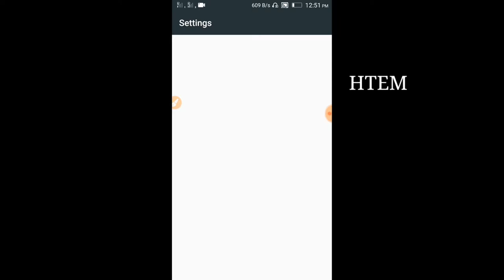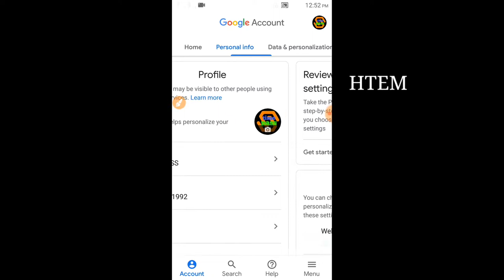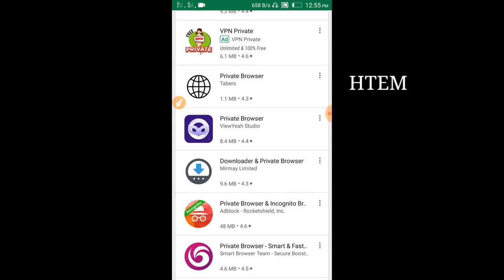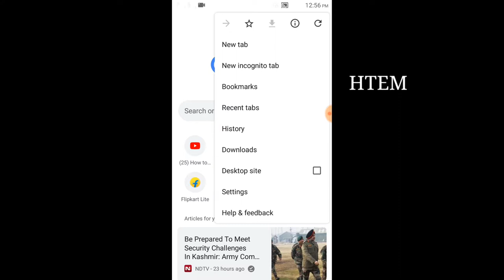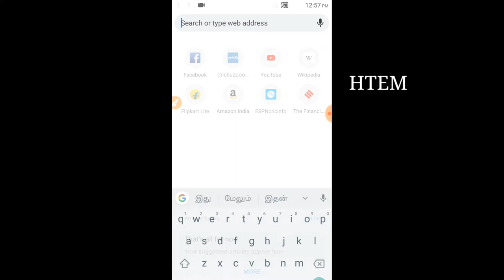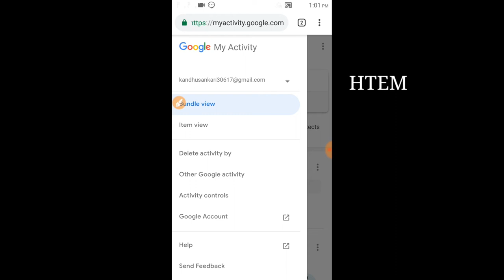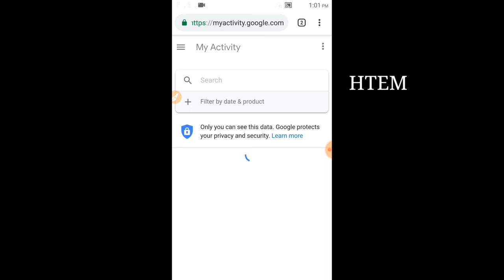howtoearnmoneytamil how to escape mobile tracking? Mobile tracking tips & tricks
howtoearnmoney androidtips&tricks paytm தினமும் 100 ரூபாய் paytm cash சம்பாதிப்பது எப்படி